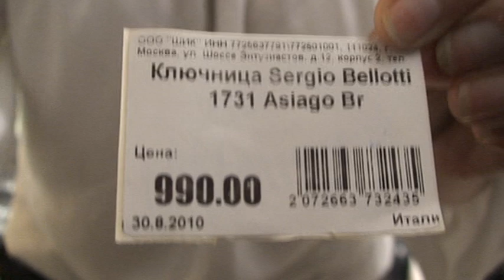Ключница Sergio Bellotti 1731 Asiago Br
кожа, Италия
Размеры: 12х6,3х2,5 см. Отделение для купюр или бумаг, 6 карабино